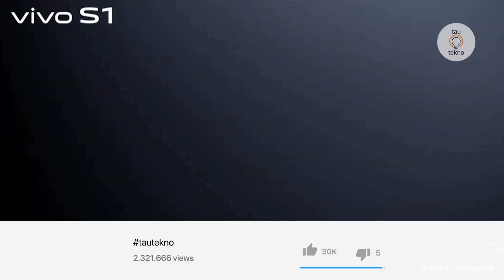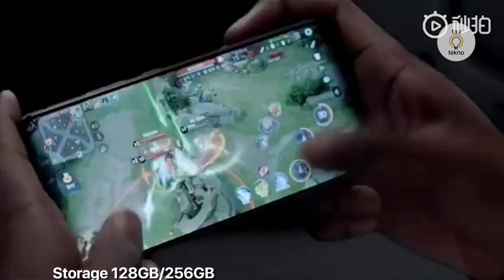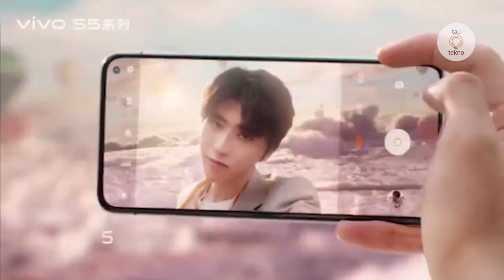VIVO S5 HP CANTIK SPEK GAHAR!! | Harga dan Spesifikasi VIVO S5 tautekno eps.34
vivo bakal meluncurkan ponsel terbarunya, vivo s5 di china 14 november hari ini. vivo s5 ini merupakan seri penerus dari vivo s 1. secara desain, punggung vivo s5 tampak berbeda dibandingkan ponsel lainnya, seperti kamera "belah ketupat" yang berada di punggung vivo s5. penampakan vivo s5 ini sendiri dikuak oleh akun resmi vivo di situs microblogging weibo.